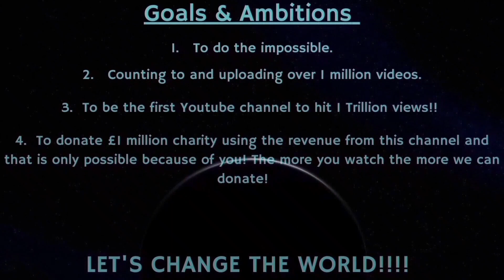Counting to ONE MILLION!!, This is Number 83,509